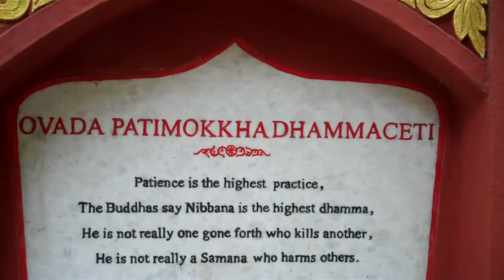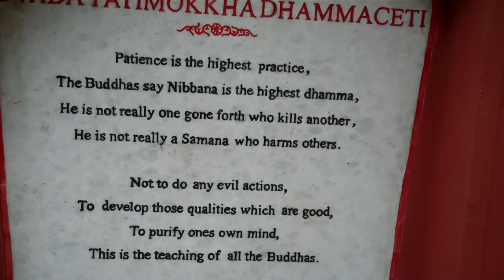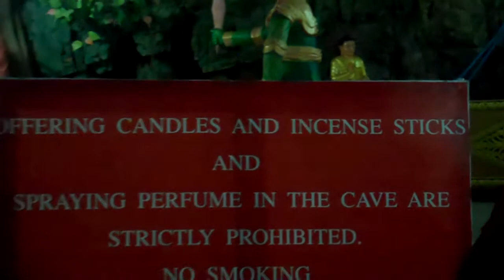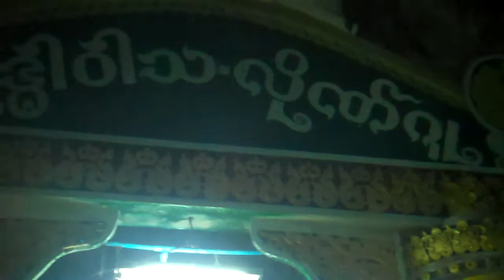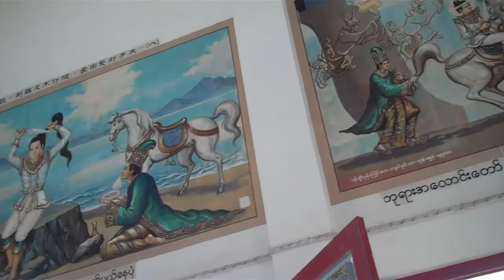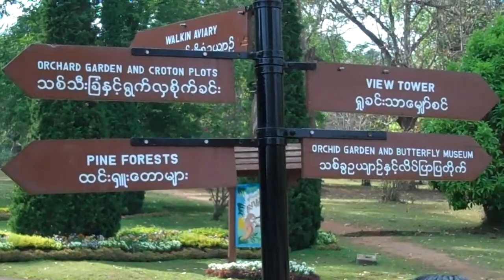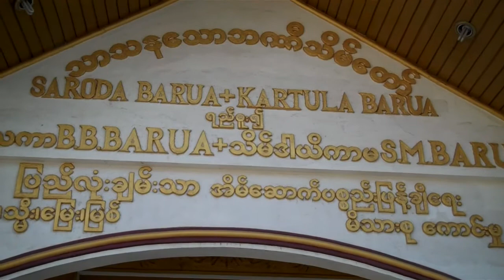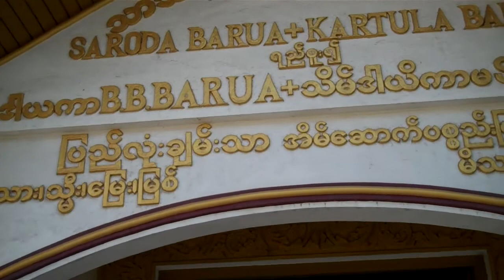Burma (Myanmar) Maymyo HD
Burma (Myanmar) Maymyo .
Myanmar, Botanical Gardens, Orchids, British in Burma, Pwe Gauk Falls, Horse Carriages, Pyin U Lwin, Kandawgyi National Gardens, Candacraig Hotel,